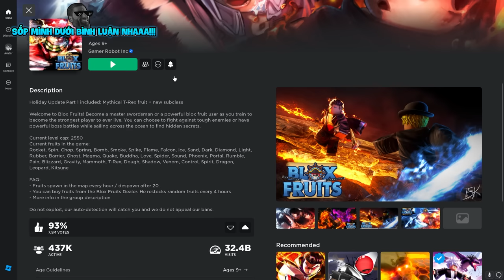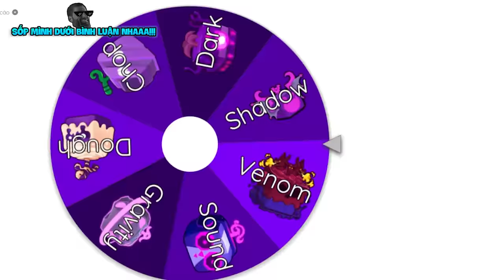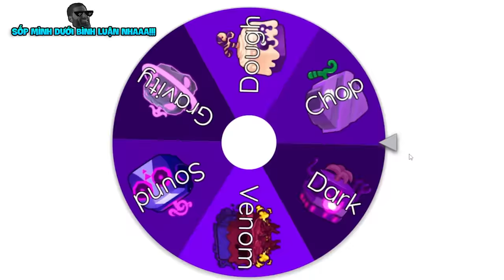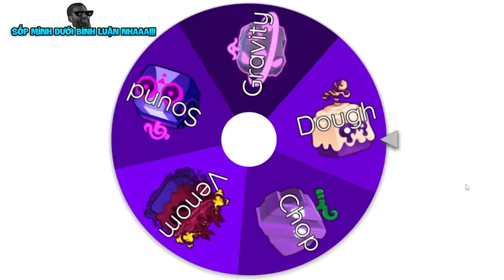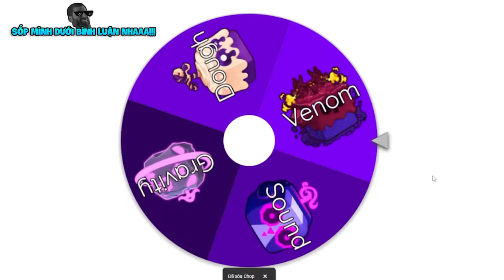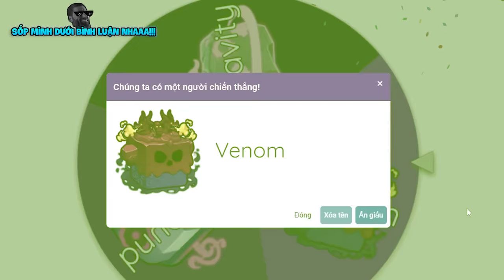Mình THỨC TỈNH Tộc Cyborg V4 Chỉ Với TRÁI MÀU TÍM Trong Blox Fruit | Blox Fruits